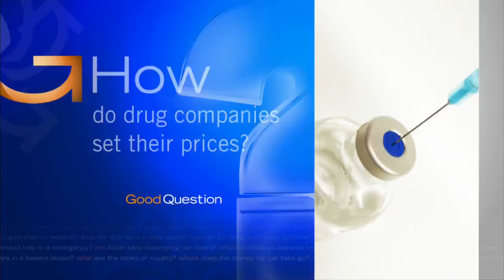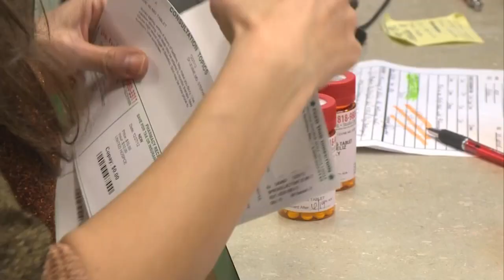Good Question: How Do Drug Companies Set Their Prices?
The cost of Epi-Pens -- a shot to treat life-threatening allergies -- has jumped from about $100 to $600 in the past six years. How has this happened? Heather Brown talks with an expert from the University of Minnesota (3:12). WCCO 4 News At 10 – August 24, 2016